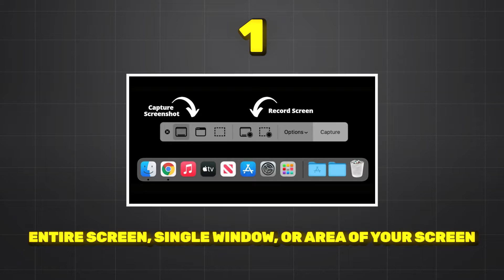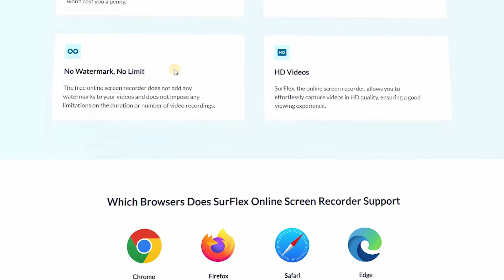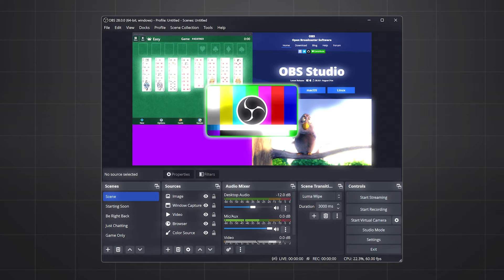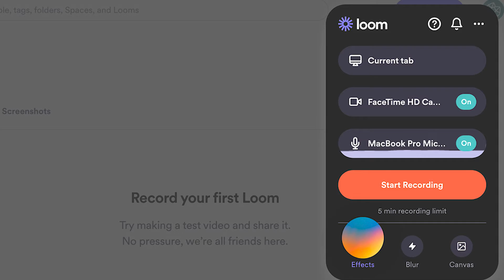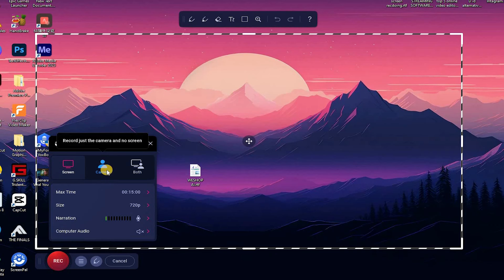Top 5 Best Free Screen Recorder For Pc Without Watermark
Check out my countdown of the top 5 free screen recording software options! Whether it's for personal use, business, or content creation on platforms like YouTube or Twitch, there's a program for you. Let's dive into the best tools to capture high-quality computer screen video!

top 5 free screen recorders
best free screen recorder for pc without watermark
Best Screen Recorder for PC Free

Timestamp:

00:00 - Intro
00:30 - Features of good screen recorder
01:18 - Web-based Screen recording
02:00 - Screen Recorder for gaming
02:56 - Screen Recorder for Tutorial videos
03:30 - Screen Recorder for Easy Video Sharing
04:10 - Best Paid Screen Recorder
05:00 - Outro